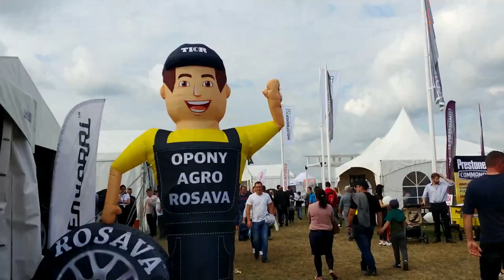AGRO SHOW BEDNARY 2021